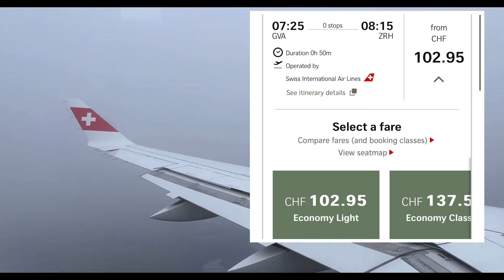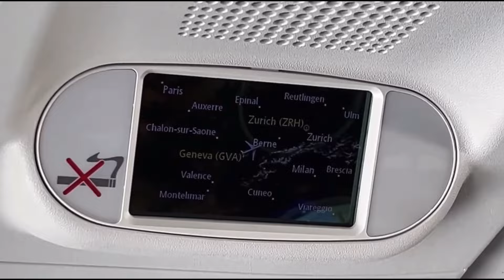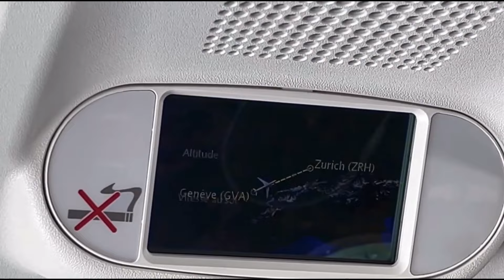TRAIN VS PLANE from Geneva to Zurich! Which is better? A detailed Comparison!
What is better in Switzerland; the Train or the Plane? In this video, we are comparing Train vs Plane between the 2 largest Cities of Switzerland, from Geneva to Zurich. We take into account the Travel Time, the Price, Value for Money and more. In the end, an overall conclusion is made. Who is the winner? Watch to find out! Enjoy the video!

Was ist besser in der Schweiz; der Zug oder das Flugzeug? In diesem Video vergleichen wir Zug und Flugzeug zwischen den 2 grössten Städten der Schweiz, von Genf nach Zürich. Wir berücksichtigen die Reisezeit, den Preis, das Preis-Leistungs-Verhältnis und mehr. Am Ende wird ein Gesamtfazit gezogen. Wer ist der Gewinner? Schauen Sie zu und finden Sie es heraus! Viel Spass mit dem Video!

Qu'est-ce qui est le mieux en Suisse : le train ou l'avion ? Dans cette vidéo, nous comparons le train et l'avion entre les deux plus grandes villes de Suisse, de Genève à Zurich. Nous prenons en compte la durée du voyage, le prix, le rapport qualité-prix et bien plus encore. À la fin, nous tirons une conclusion générale. Qui est le gagnant ? Regardez pour le savoir ! Appréciez la vidéo!